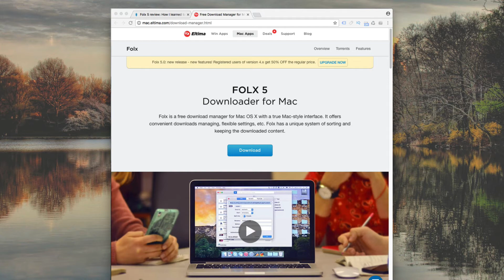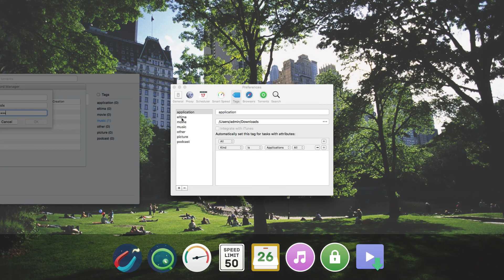Folx - a powerful torrent client for macOS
Fox is a fast and efficient  download manager and powerful torrent client for Mac.

With Folx you can also create your own torrents and share them on torrent trackers with other torrent enthusiasts. This torrent downloader supports magnet links perfectly well and free of charge.
Folx PRO is an advanced version of the software offered for a reasonable fee. Folx PRO offers benefits for torrent users: search multiple trackers for torrent content directly from the app, flexibly adjust download and upload speed, scheduling of downloads, save login information for the most frequently used torrent websites, tagging downloads for convenience, smart files organization and much more.